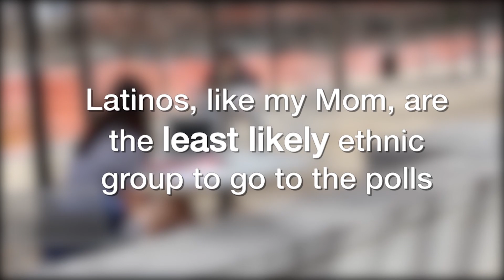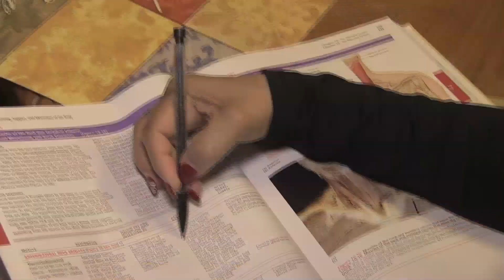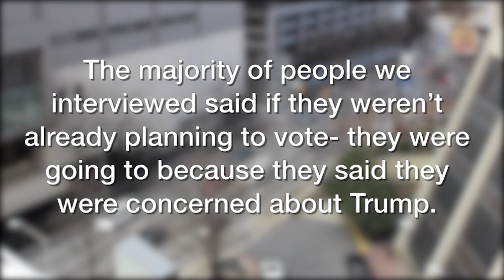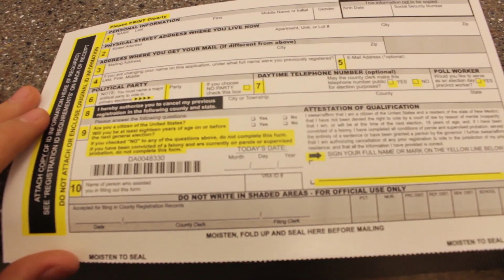Could Trump Be Good For Voter Turn Out?